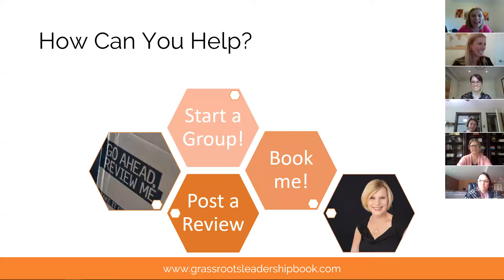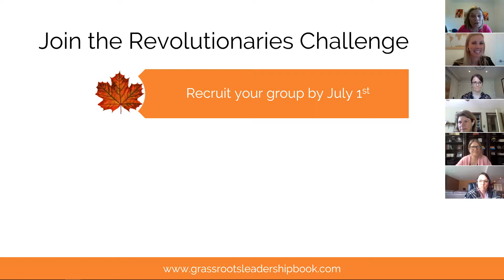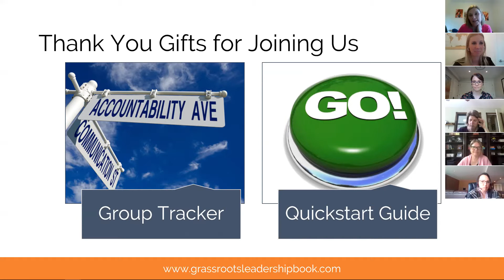The Grassroots Leadership Revolution Virtual Book Launch